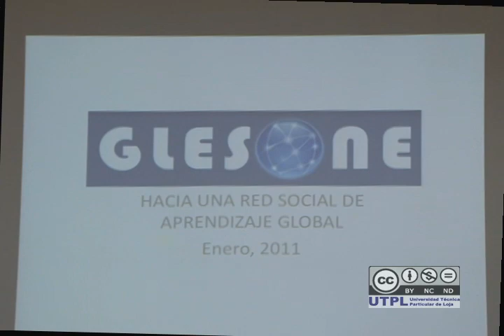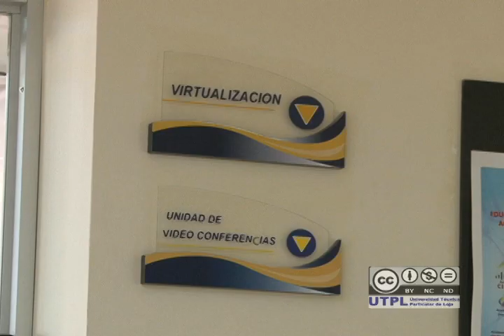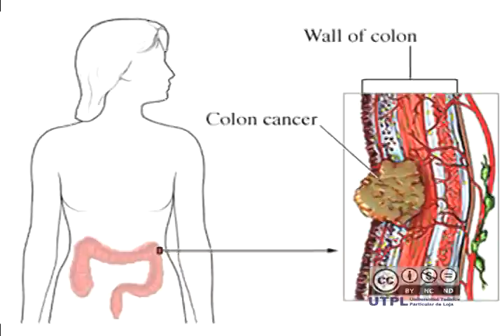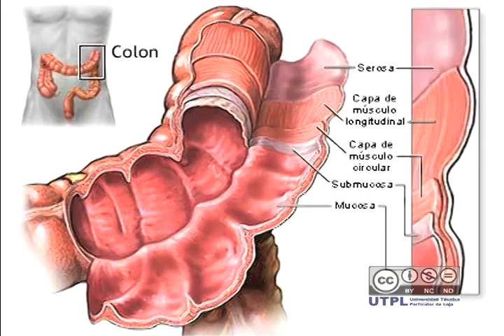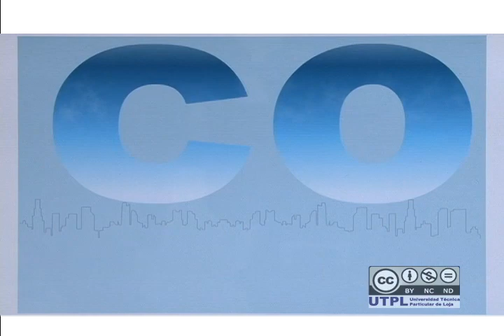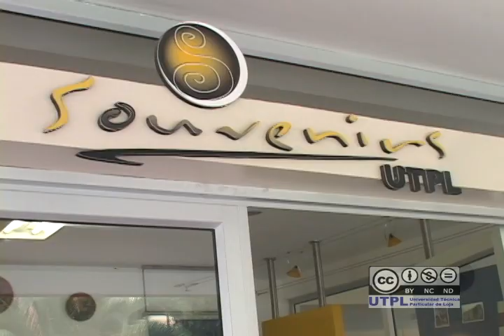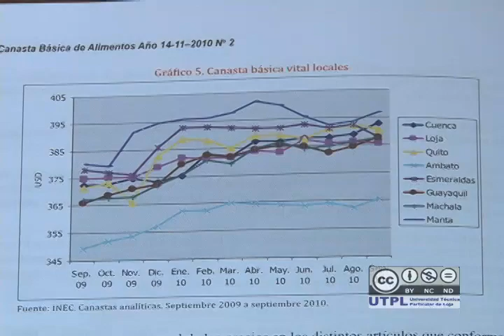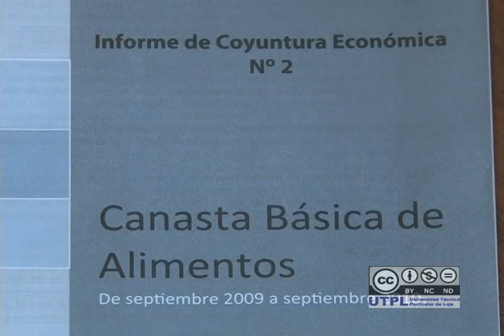Noticiero 7 dias en la tecnica 13 de enero de 2011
* La UTPL acepta el reto DOCOMOMO capítulo Ecuador.
* Se llevó a cabo la Eucaristía por el día de Reyes Magos.
* Se coordinó actividades para la realización del proyecto sistema Integral de
  Tecnologías de Educación a Distancia, Diseño y video conferencias.
* Nota médica: pólipos.
* María Mercedes Regalado, realizó agasajo al instituto fiscal para ciegos Byron
  Eguiguren.
* El instituto de Investigaciones Económicas (IIE) realiza informes de coyuntura
  económica del pais.